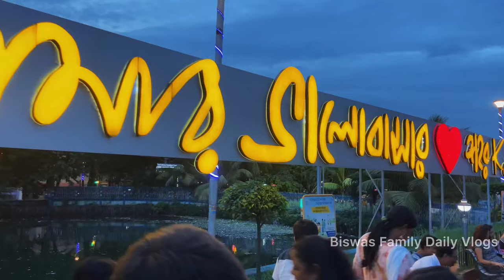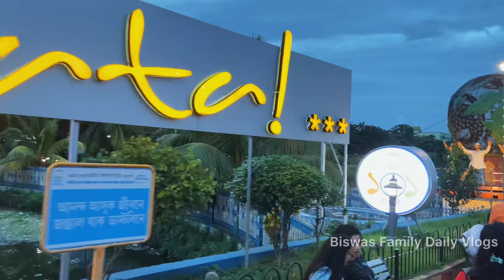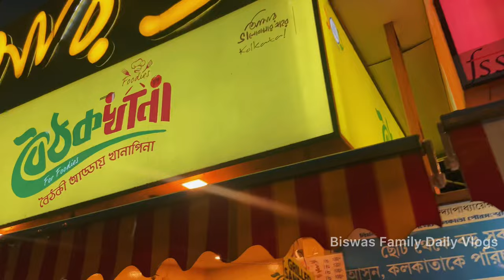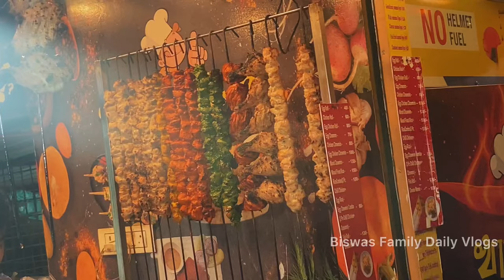Best place to visit and hangout in Kolkata